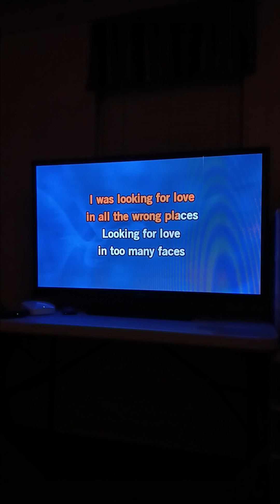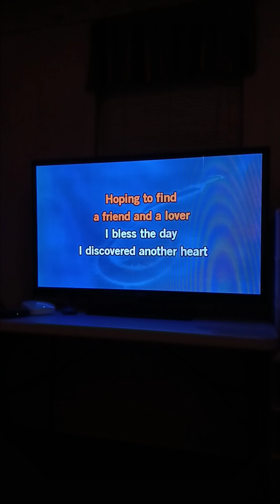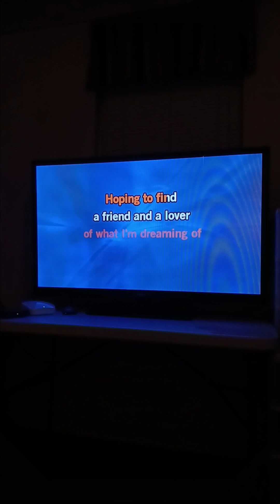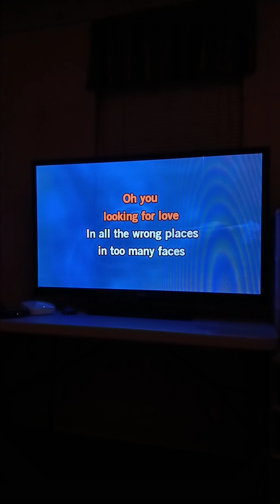Looking For Love ❤️